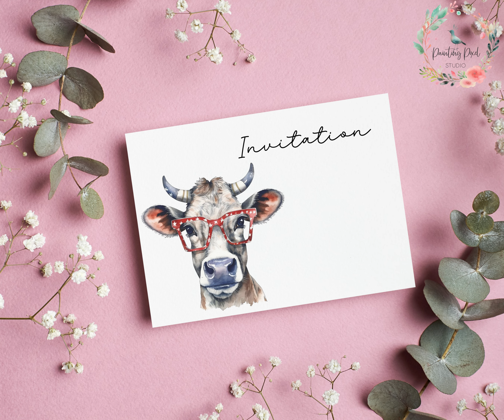Cool American 4th July Bull & Cow with glasses, Watercolor Clipart for T-Shirt Design, Wall Art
Introducing the cool American Bull & Cow with Glasses Clipart, a whimsical and charming collection of digital graphics that infuses a touch of humor and patriotic flair into your 4th of July designs. This delightful collection will bring smiles and laughter to your party decorations and design projects.

With the American Bull & Cow PNG’s, you can create eye-catching posters, greeting cards, social media graphics, and more. Each image features a cool and confident bovine character — bull or cow — sporting stylish glasses and adorned with stars, stripes, and vibrant red, white, and blue colors.

Whether you’re organizing a fun-filled farm-themed celebration, designing humorous party invitations, or simply want to add a lighthearted touch to your 4th of July designs, these cliparts are sure to entertain. The combination of farm animals and patriotic elements creates a unique and memorable visual experience.